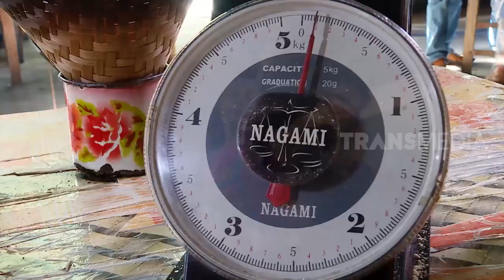SCHOTEL SINGKONG KEJU | JEJAK SI GUNDUL (06/01/23)